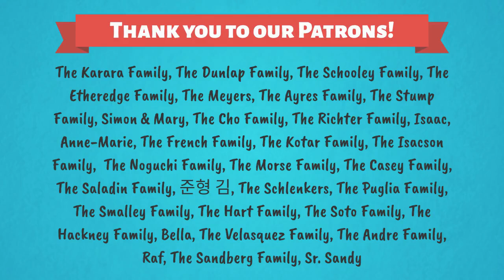¿Por qué seguir las reglas? XXII Domingo ordinario, año B (Niños Católicos)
Contenido original de Isabella D'Angelo